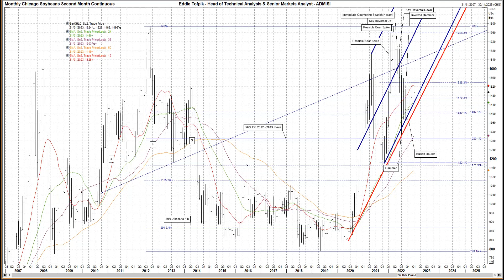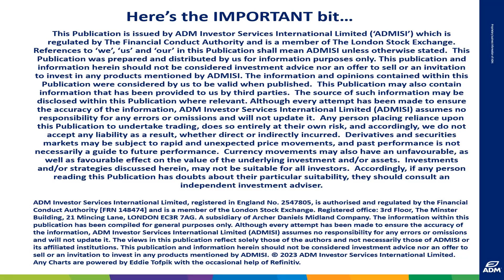ADMISI ANNUAL Technical Analysis on CHICAGO SOYBEANS – Eddie’s Crayons LOOKING FORWARD INTO 2023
Your   A N N U A L   ADMISI Technical Analysis on CHICAGO SOYBEANS as I look forward into 2023 - RISK DISCLAIMER BELOW

Please find my video covering ANNUAL TECHNICAL ANALYSIS on CHICAGO SOYBEANS Month.